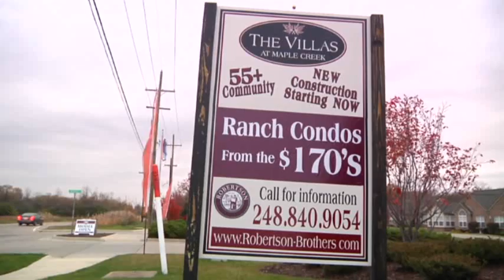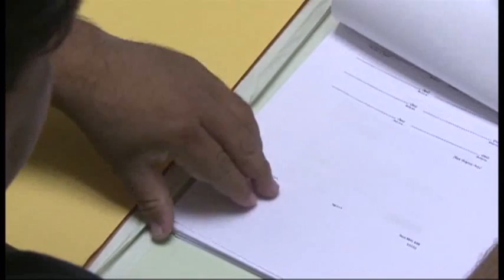Four Years Later: Is Housing Better Off?